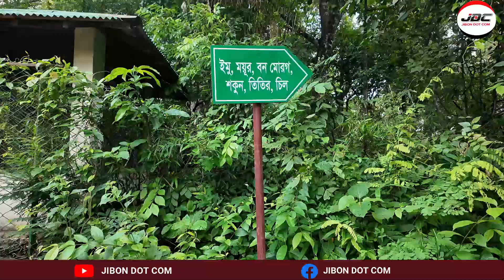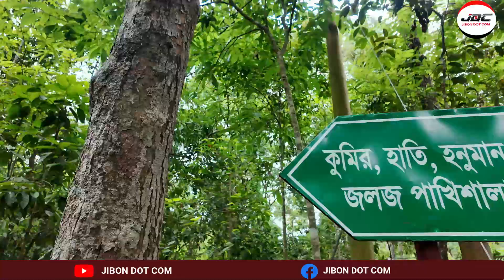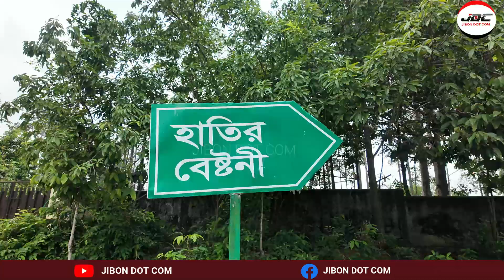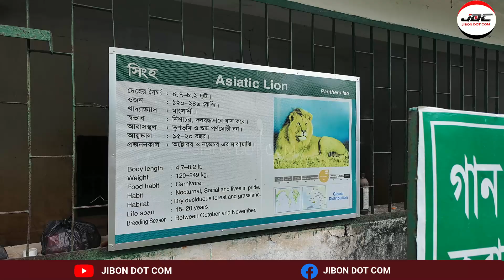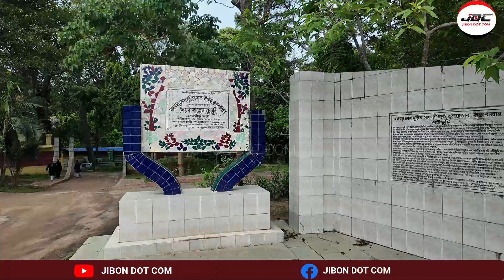ঘুরে আসুন সাফারি পার্ক |জেনে নিন অজানা তথ্য | Safari Park |ডুলাহাজারা সাফারী পার্ক | Jibon Dot Com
►যেকোন ব্যবসায়িক প্রয়োজনে অথবা স্পন্সরশীপের জন্য  ই-মেইল করতে পারেন
Thanks